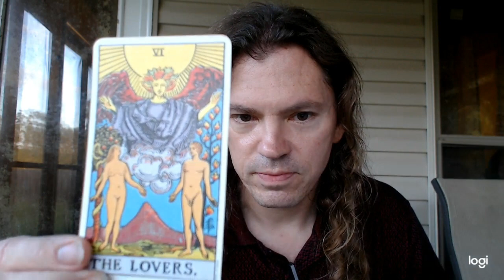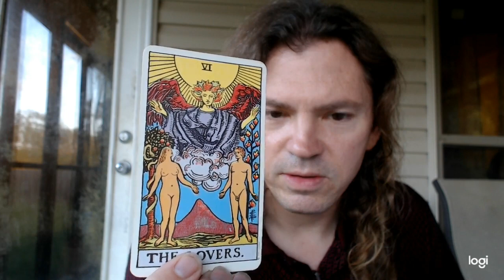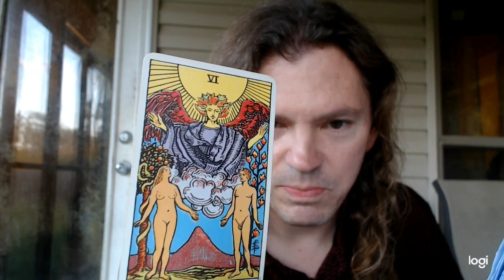We cannot escape "The Lovers!"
This video discusses "The Lovers" card from the Rider Waite deck. I also explain its psychological, spiritual, and divinatory interpretations. Please Subscrbe and Like!

Interested in energy work and the occult?